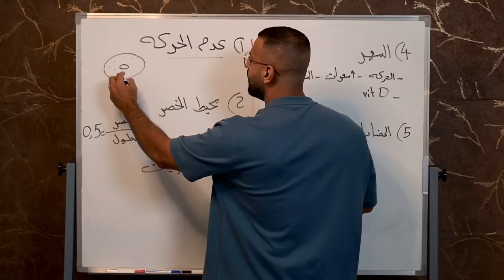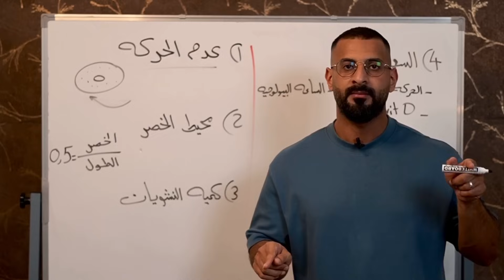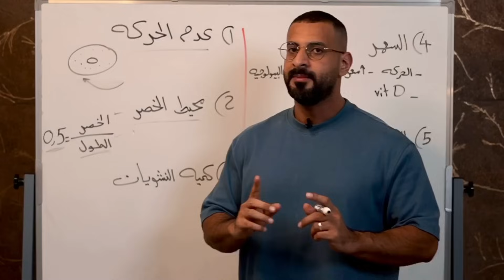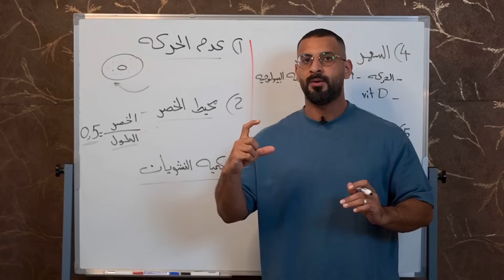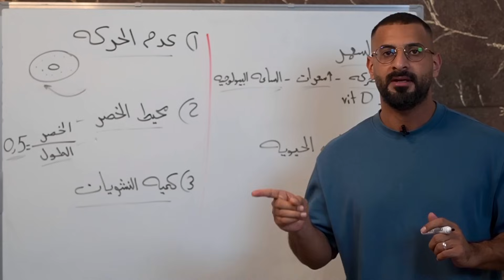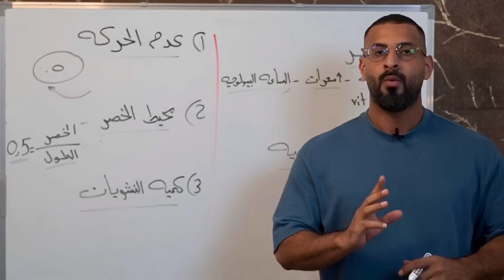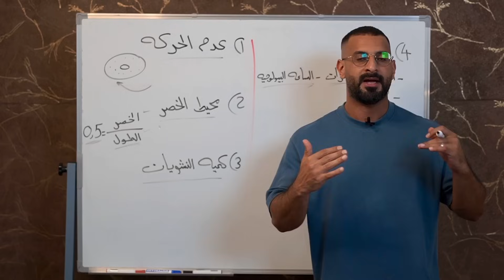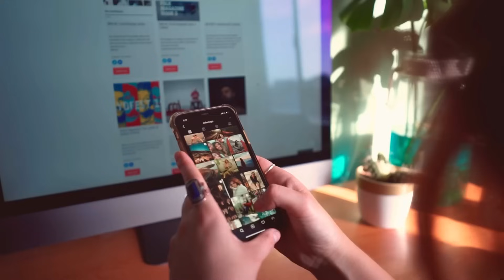عادة تعطل عمل البنكرياس اكثر من السكر، و 4 اسباب اخرى